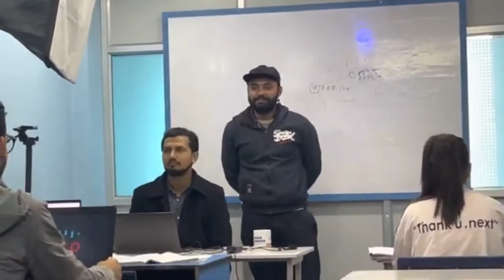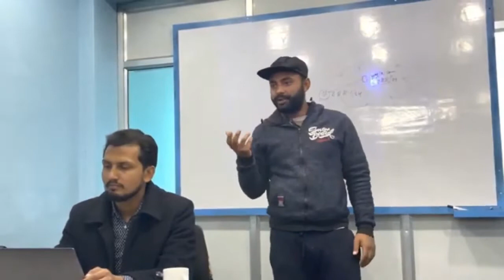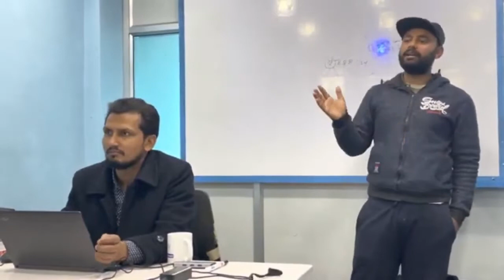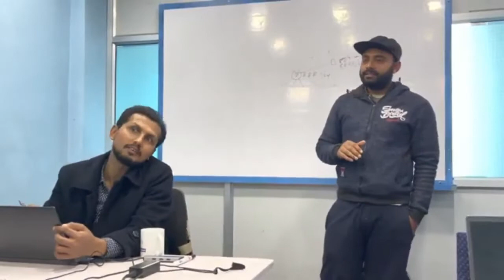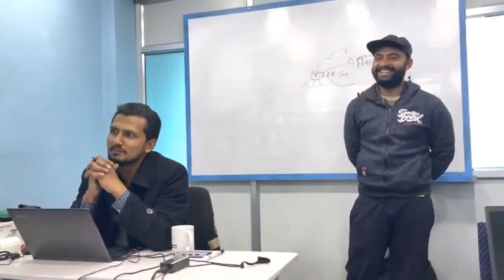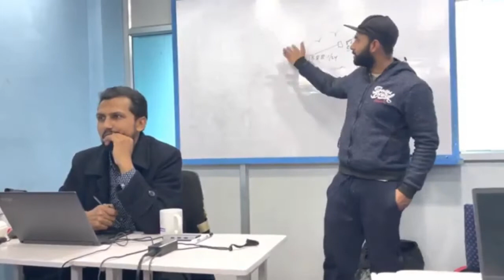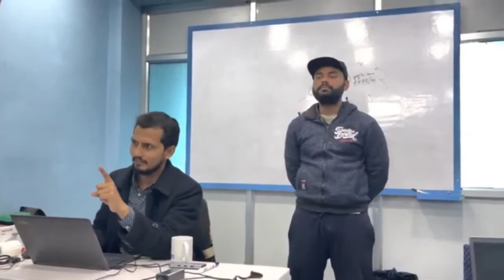नेपालीले अवश्य हेर्नुहोस् IT Courses Professional Career in Nepal After+2 in Science,Arts,Management